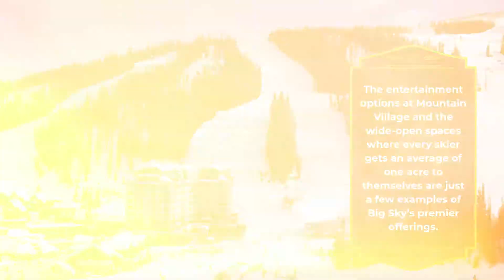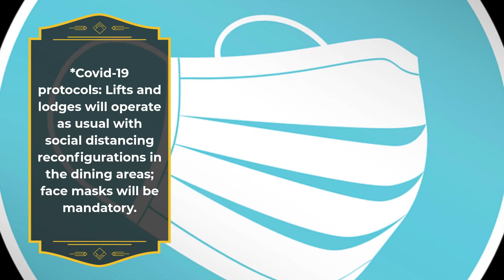Ski Resorts to Visit on Your Next Trip to Bozeman » Liz Nitz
BIG SKY

Everything is BIG at Big Sky.

The entertainment options at Mountain Village and the wide-open spaces where every skier gets an average of one acre to themselves are just a few examples of Big Sky’s premier offerings.

*Distance from Bozeman: 50 miles
*Average annual snowfall: 400″

*Skiable terrain: 5,850 acres
Don’t worry if you’re not an expert. There are more than 2,300 acres just for beginner and intermediate skiers.

Lone Peak alone offers 300 degrees and 4,350 vertical feet of skiing to those who feel adventurous.

The longest run is 6 miles.

*Standout features:
The most tech-advanced chairlift system in North America. Don’t miss the warm, blue bubble of Ramcharger 8 heated chairlift!

Eagle Mount adaptive ski program available for visitors with disabilities.

*Covid-19 protocols: Lifts and lodges will operate as usual with social distancing reconfigurations in the dining areas; face masks will be mandatory.

*2020/21 season: Opening November 27

Considering buying real estate in Bozeman, Montana? It's a beautiful place in the Rocky Mountains with a strong economy and great community. Let me help you find your next home.

Liz Nitz - Bozeman Real Estate Agent
135 E Main St
Bozeman, MT 59715

Liz Nitz provides real estate marketing services.

Liz Nitz is a real estate agent in Bozeman.

Liz Nitz - Bozeman Real Estate Agent is located in close proximity to Bangtail Bicycle (137 E Main St, Bozeman, MT 59715).